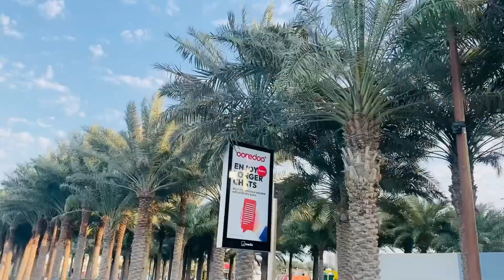Qatar#Lusail#কাতার লুসাইলের সুন্দের্য।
আসলে এখানের পরিবেশ অনেক সুন্দর প্রতিটি টাওয়ারের সুন্দের্য দেখার মত।সবচেয়ে আক্রশোন হলো মুন টাওয়ার।তবে দিনের চেয়ে রাতের সন্দের্য অনেক।